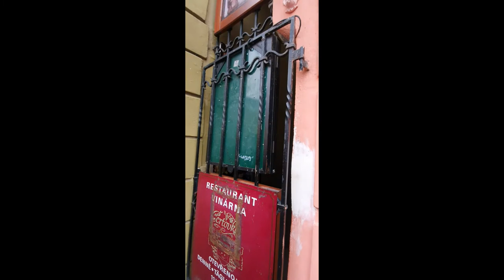Prague - Main Attractions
Places to go in Prague, Czech Republic.